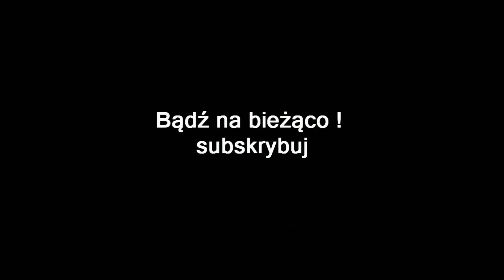SUBNAUTICA 1080p (PC ) #13 | MASZYNA FILTRUJĄCA WODĘ , AEROŻEL , RUBIN